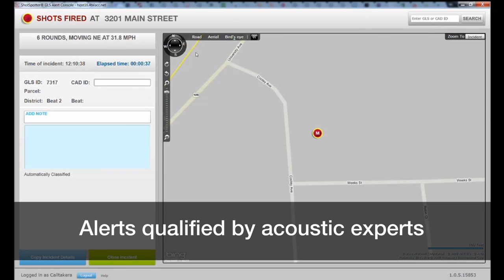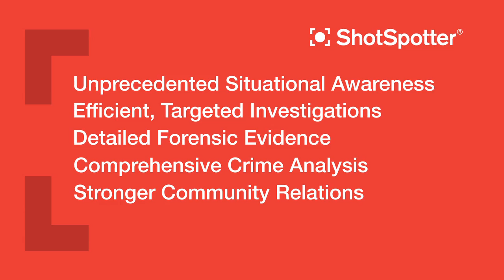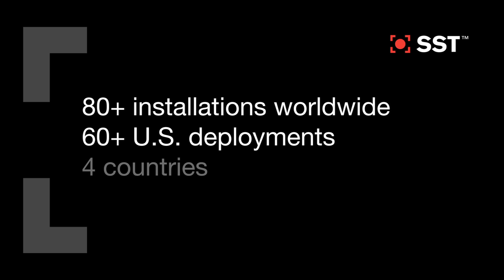SST - ShotSpotter Overview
ShotSpotter is a family of acoustic gunshot detection, alert and analysis solutions developed by SST Inc. Gunshot data has a trickle-down effect that can provide immense value. Watch the video to learn how our real-time data helps law enforcement respond more intelligently and make communities safer. It is our mission and honor to serve our communities and their respective law enforcement agencies.